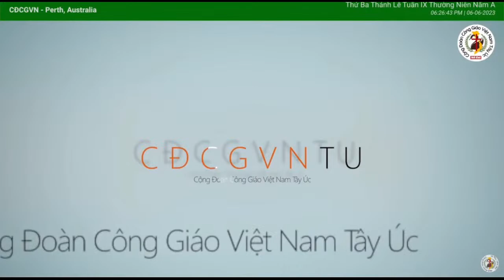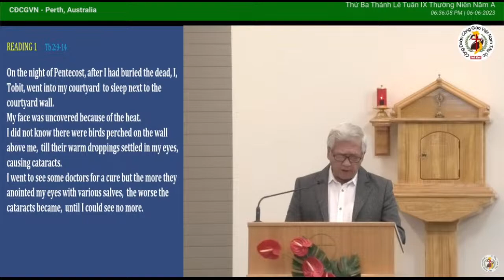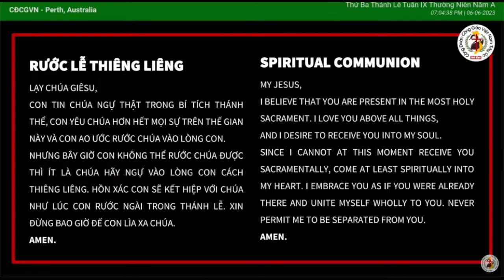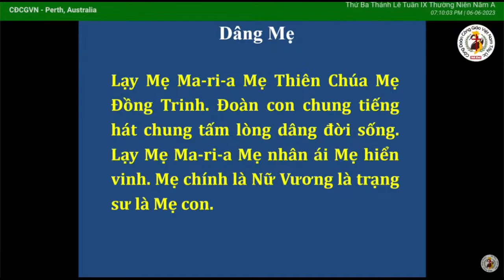🙏THÁNH LỄ THỨ BA IX-TN, 06/06/23